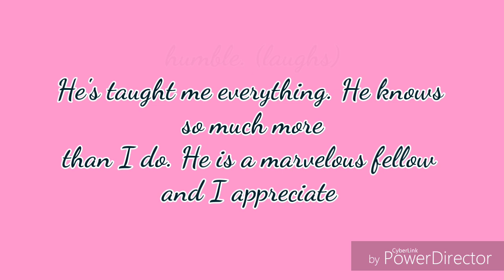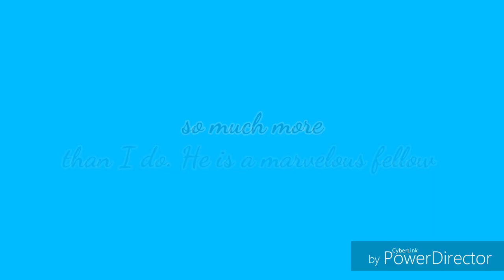Funny Arlene Francis-Martin Gabel Moments Part II 💕😘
The videos, photos and sounds used in this video are not mine. 💓